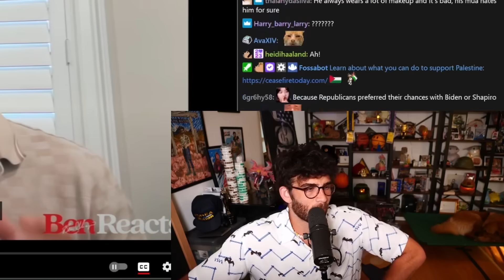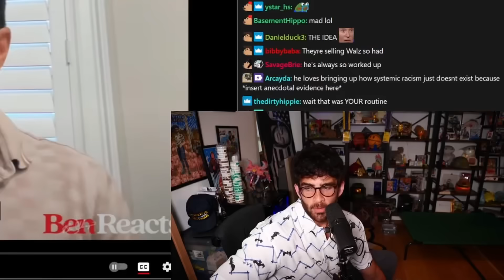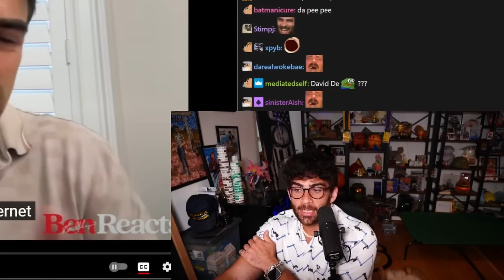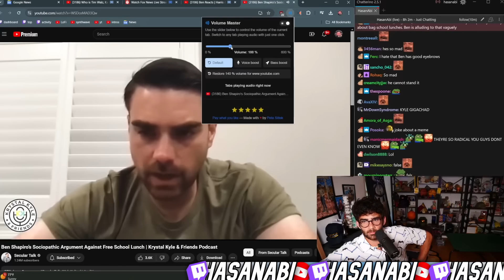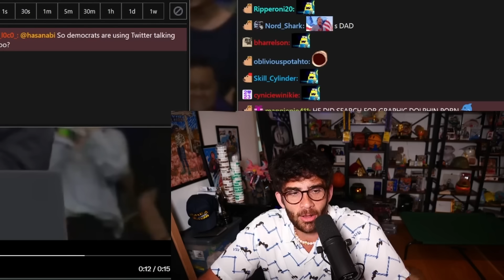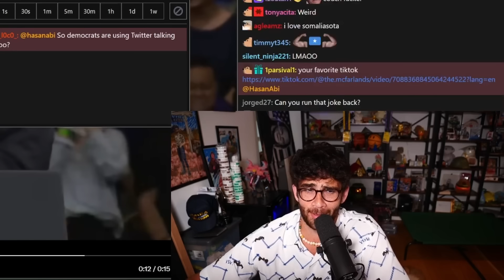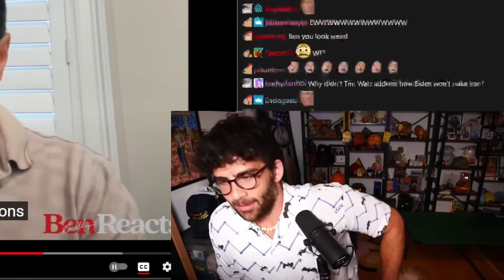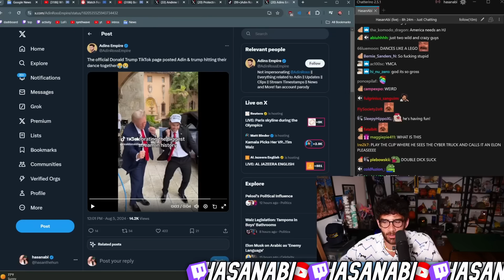WHY IS BEN SHAPIRO SO MAD? | HasanAbi Reacts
HasanAbi Reacts